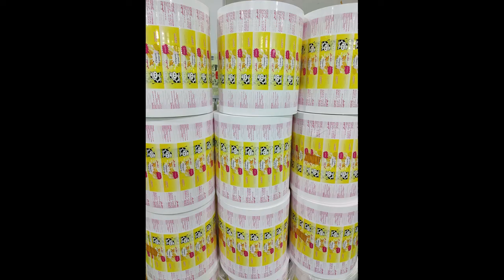LDPE Milk Packaging Film Roll| DETON PACK |Ld milk packaging roll Fresh Milk Packaging Roll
LDPE Milk Packaging Roll Karnataka | LDPE Milk Packaging Roll Bengaluru | LDPE Milk Packaging Roll Kerala | LDPE Milk Packaging Roll Thiruvananthapuram | LDPE Milk Packaging Roll